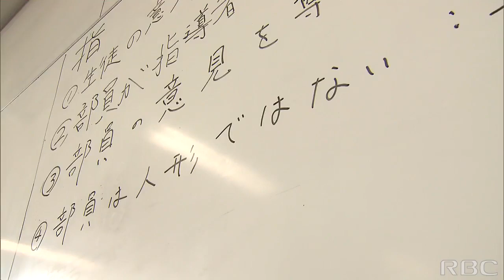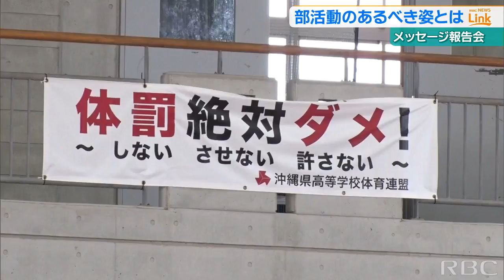「ハラスメントをない指導を」“変えよう部活”前原高校で部活生メッセージ報告会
部活動における暴力や暴言などハラスメントが問題となるなか、県内の高校生が部活動のあるべき姿を自ら話し合って考えたメッセージの報告会が開かれました。2023/03/24